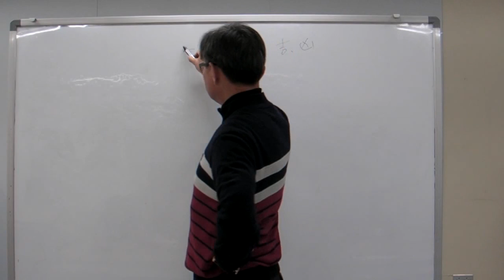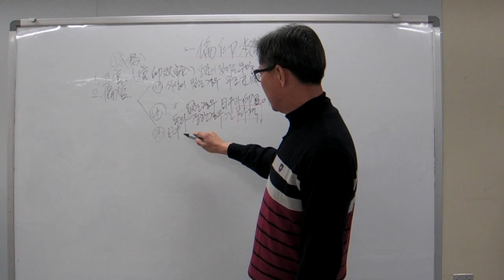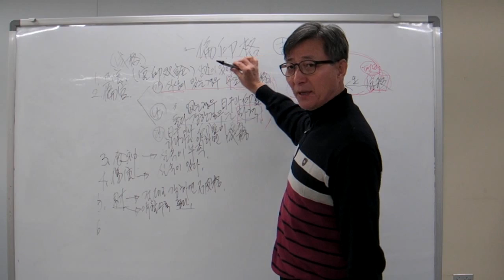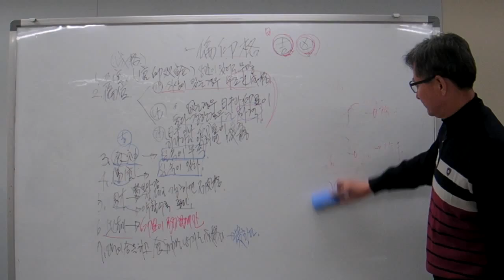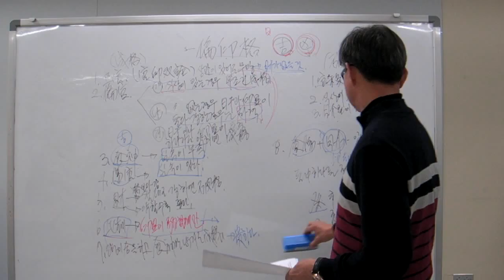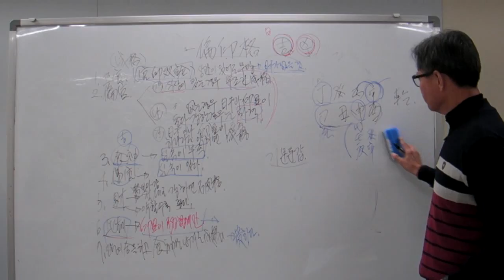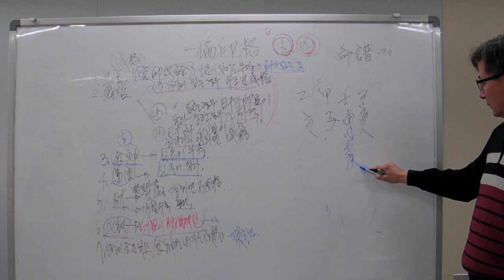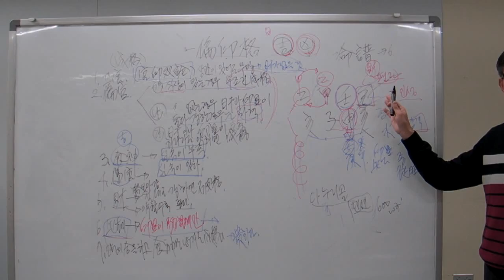편인격 1 [안국준이 고급 사주명리학 강의 제19강]